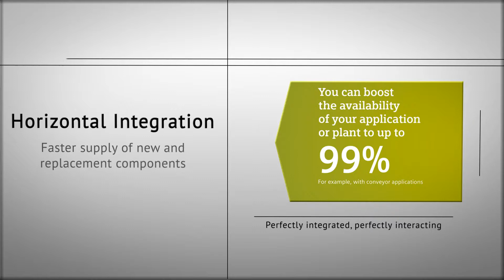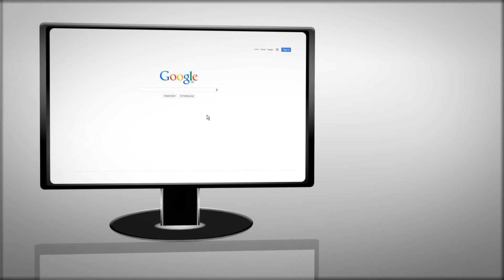Integrated Drive Systems from HMK & Siemens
Experts agree that future production facilities will be much smarter than today's factories. And it is also sure that drive technology will become ever more complex and demanding. Offering consistent integration into the entire environment of the production process, Integrated Drive Systems from HMK & Siemens provide an answer to the challenges posed by today's -- and even more so, tomorrow's -- industrial production.